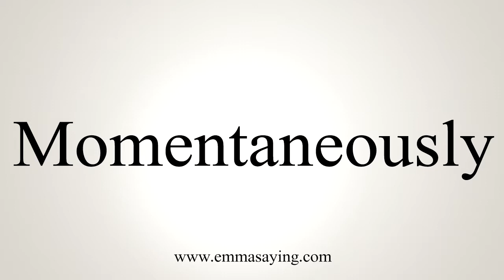How To Say Momentaneously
Learn how to say Momentaneously with EmmaSaying free pronunciation tutorials.